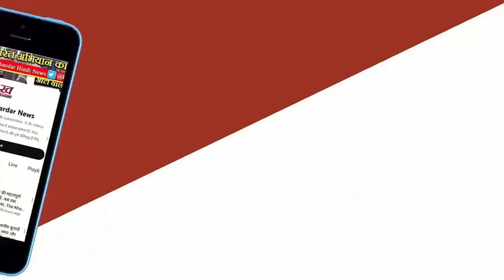Lok Sabha Election 2024 : Uttarakhand में 20 दिन में 14 स्टार प्रचारकों की 97 सभाएं,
भाजपा के प्रदेश महामंत्री आदित्य कोठारी के अनुसार 29 मार्च से 17 अप्रैल तक की अवधि में मुख्यमंत्री ने पांचों लोकसभा क्षेत्रों में 45 जनसभाओं को संबोधित किया। पार्टी के तमाम केंद्रीय नेताओं की सभाओं में वह शामिल रहे।  केंद्रीय नेताओं की सभाओं का क्रम दो अप्रैल को प्रधानमंत्री नरेन्द्र मोदी की रुद्रपुर रैली से हुआ। प्रधानमंत्री की दूसरी रैली 11 अप्रैल को ऋषिकेश में हुई थी।